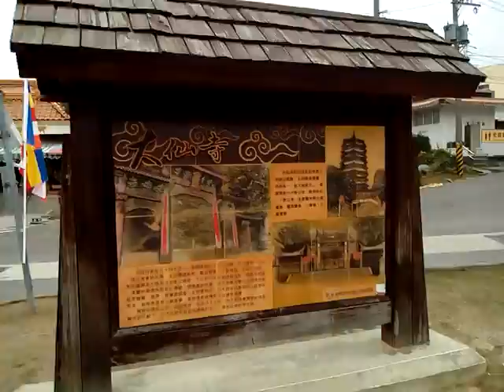VID 20171110 124916開光大典將在11月12日舉行含重建三寶殿、新建準提佛母殿、祖師殿 白河大仙寺參訪